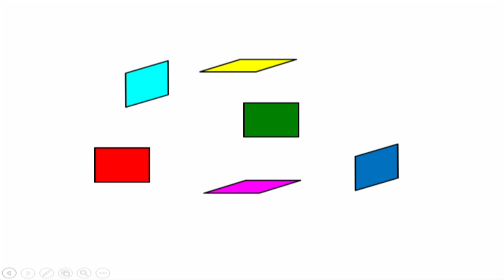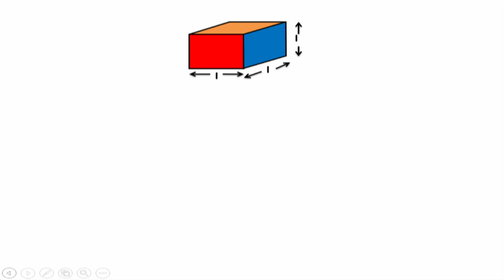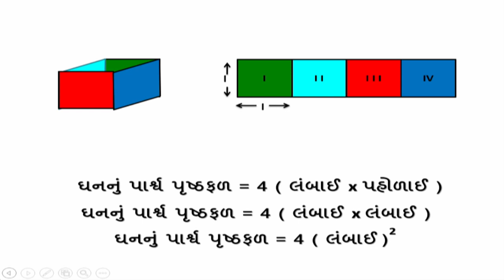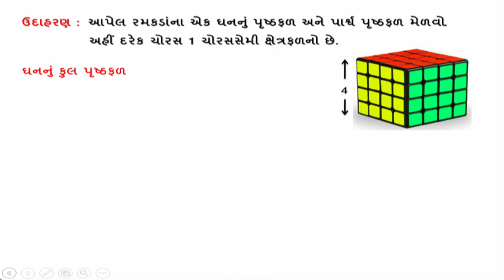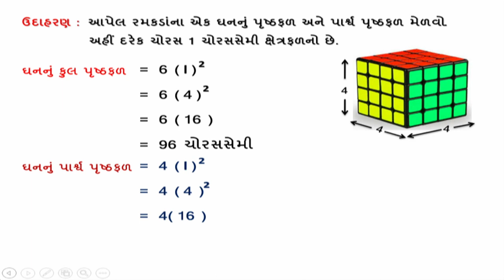ધોરણ 8 maths Chapter-11 "માપન" mapan (Part 7) kshetrafad parimiti Gujarati medium ganit